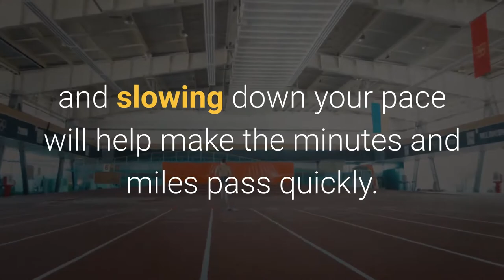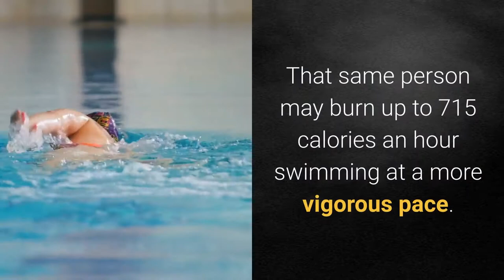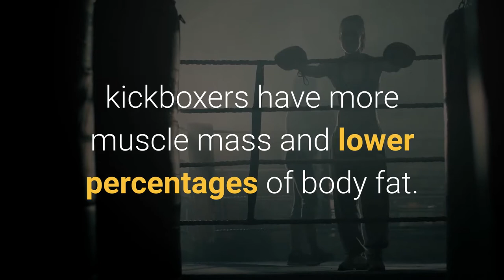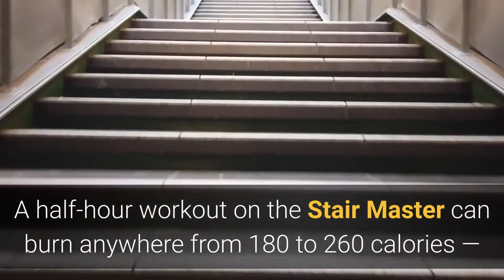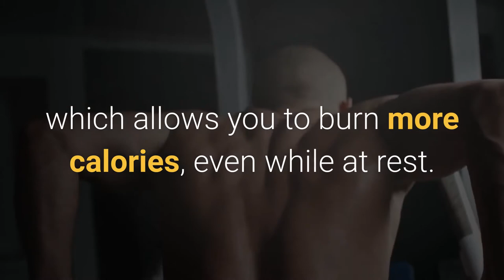Top 10 Trending and Fastest ways to Lose Weight in 2021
Welcome to “Healthy Life Style Just4U”.

Today we are going to Know about “Top 10 Trending and fastest ways to lose weight in 2021”.

Hey “Bonus”.
I am going to let u know an additional 2 ways to lose weight at the end of this video so do not skip.

So Here is the List Goes.

1. Running
2. High intensity interval training
3. Yoga and Power Yoga
4. Swimming
5. Cardio exercise
6. Kick boxing
7. Weight lifting
8. Battle Ropes
9. Stair Master
10. Rowing
11. Cycling
12. Jump Rope
13. Strength Training

weight loss, perfect body, how to get rid of belly fat, lose weight without a diet, lose weight fast, get rid of bellyful, change your body, training set, workout at home
Lose Weight, No dieting, excess weight, no gym, breathing gymnastics, Contrast show, Massage, exercises, get rid of excess weight, arrhythmia, obesity, hypertension, cellulite, fat deposits
body fat, belly fat, fast stomach, how to lose weight, weight loss, lose weight fast, secret tips to lose weight, slim legs, perfect hips, slender arms, sugary drinks, unhealthy foods, drink water, reduce stress
lose weight, fat, gym, lose weight fast, gym tricks, Beck Bennett, Ben Berman, SNL, workout, easy workout, healthy
ways to lose weight, ways to lose weight, how to lose weight, workout routine